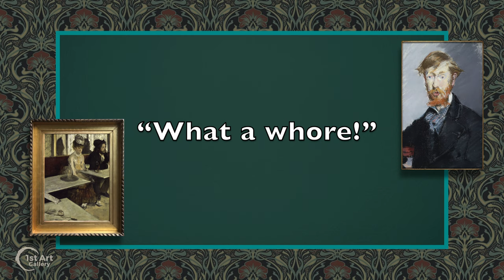SEE THE GREEN FAIRIES: L'Absinthe (The Absinthe Drinker) by Edgar Degas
L'ABSINTHE (The Absinthe Drinker) by Edgar Degas, 1875–76, Oil on canvas, 92 cm × 68 cm (36.2 in × 26.8 in)

THIS PAINTING IS AVAILABLE TO PURCHASE AS A HANDMADE OIL REPRODUCTION FROM FIRST ART GALLERY

ABOUT THIS PAINTING: The French called it Le Fee Vert, the green fairy. I’m referring to absinthe, a 19th century drink, popular among the artists,  writers and Bohemians of Paris. Ernest Hemingway, Picasso, Van Gogh, Edgar Allan Poe, and Oscar Wilde among others, all partook of the drink.
     Made of botanicals and flavored with anise and fennel, it looked like an innocent liquor but packed a wallop like 100 proof whiskey. It developed the reputation of being a psychotic, which is why by 1915 was banned in America and most of Europe.
     Certainly depictions by various artists didn’t help. Patrons sitting dazed, crazy or stupefied, accompanied by the drink, hit directly at the drink’s esteem.
     This painting in particular, L’Absinthe by Edgar Degas attracted its share of criticism. It depicts a couple in a cafe. The woman sits with a glass of absinthe in front of her. She appears lost in her thoughts, sharing just the slightest Mona Lisa smile, that ambiguous smile somewhere between bemusement, irony, skepticism, and sadness.
      The woman is dressed very proper but a bit disheveled, in contrast to her partner, a rather gruff, scruffy, bearded man who attention is focused in another direction. They are an odd pair.
     The woman who modeled for the work was actress and model, Ellen Andrée, and the man, Marcellin Desboutin, a painter and print maker.
     At the time the work was blasted by critics characterizing the painting as uncouth, degrading, and a blow to morality. Of course with time comes perspective. Art critic, George Moore who originally proclaimed about the woman in the painting, “What a whore!,” later regretted his assessment stating, "the picture is merely a work of art, and has nothing to do with drink or sociology."
     Regardless of its reputation, absinthe it turns out is no more harmful than any liquor. And is again gaining popularity.

Enjoy qualitative custom oil paintings, handmade portraits, and reproductions with 1st Art Gallery!